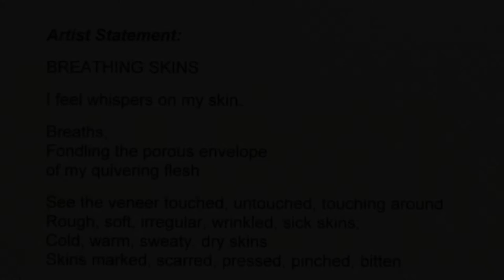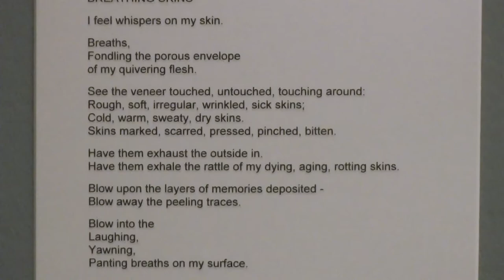MWPAI and PrattMWP Lecture - Sandra & Jean 2020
Lecture for Celebrating Suffrage: Women Artists from the Collection Exhibition